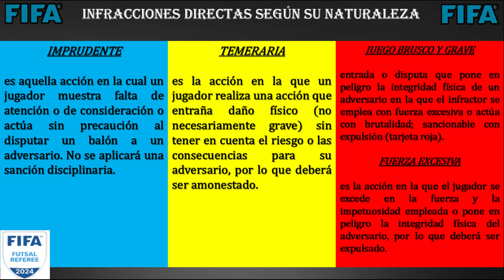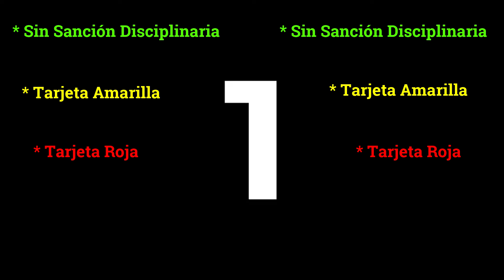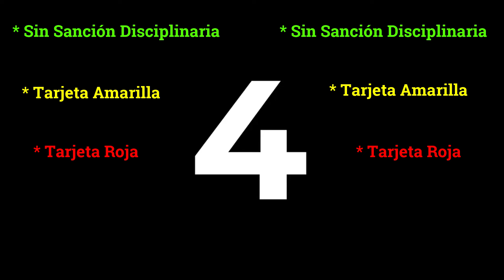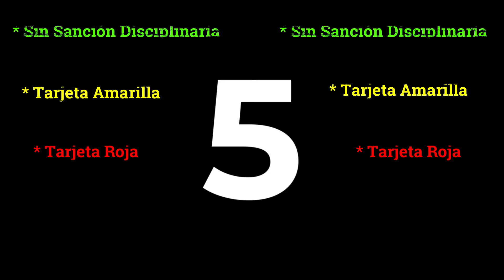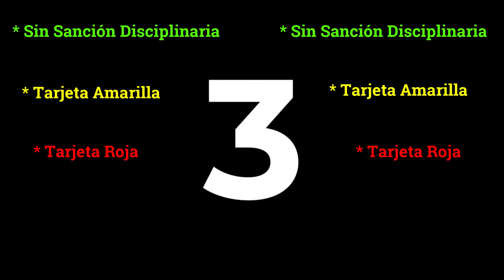Video Test Futsal N º 10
Observarán 11 Video Test con resolución a las Reglas de Juego del Futsal 2023/24.

Puedes compartir y opinar tus propias resoluciones o dudas en los comentarios !!!

Buena suerte y disfrútalo